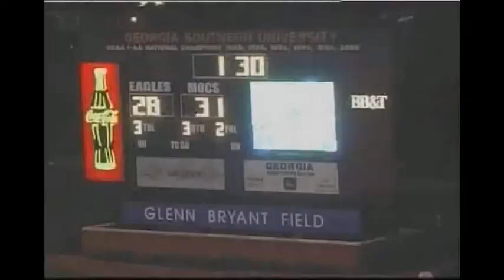Jeff Phillips UTC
Playing defense all out.